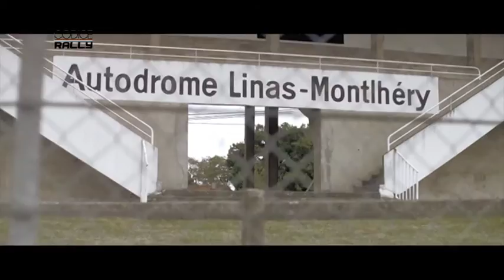Puntata n° 21 (blocco 2)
“Codice rally” vi porterà a stretto contatto con i piloti, con le loro auto, con i tecnici e con i tanti personaggi che animano il mondo del rally. Dai punti più suggestivi e mozzafiato delle prove speciali, a tutto ciò, di altrettanto importante, che accade dietro le quinte. Per illustrare questo sport a chi ne è già fortemente e inguaribilmente appassionato, e per chi invece lo scopre con piacere per la prima volta.

Con il ventunesimo appuntamento, Codice rally arriva al termine della prima stagione di programmazione, e per questo motivo ripropone alcuni dei momenti più salienti ed emozionanti vissuti nelle settimane precedenti.
In particolare, i successi ottenuti da Peugeot nel campionato italiano rally, dall’ennesimo titolo assoluto di Paolo Andreucci e Anna Andreussi, al campionato junior conquistato da Michele Tassone e Daniele Michi, fino alla vittoria del titolo Costruttori, risultato che ha cesellato una stagione indimenticabile.

Nel corso della puntata, un ampio spazio sarà dedicato anche alla Peugeot 2008 Dkr16 e alle immagini del passato, in particolare alle gruppo B e alla Peugeot 205 turbo 16.